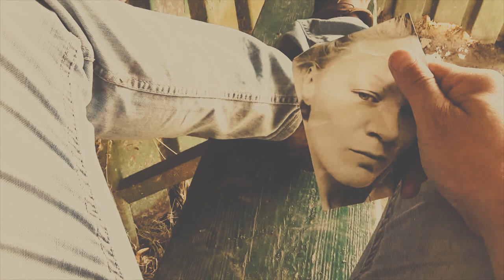Mariusz Malus - Upodlony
Realizacja klipu:  Aurelia Tymińska

Serdeczne podziękowania za życzliwość i wsparcie ze strony najbliższych. Specjalne podziękowania dla Rafała i jego firmy Zielono-mi za zaangażowanie na planie filmowym.